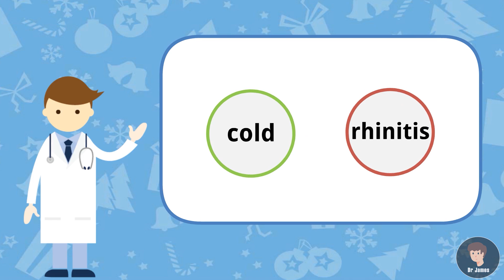What Is Allergic Rhinitis? Common Cold? 过敏性鼻炎?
Allergic rhinitis involves inflammation of the mucous membranes of the nose, sinuses, and pharynx that is characterized by sneezing, nasal congestion, nasal itching, and rhinorrhea.

💻 Program That I Used :
Adobe Illustrator